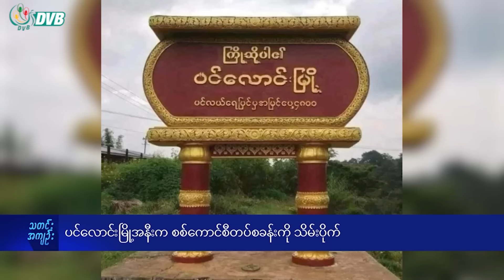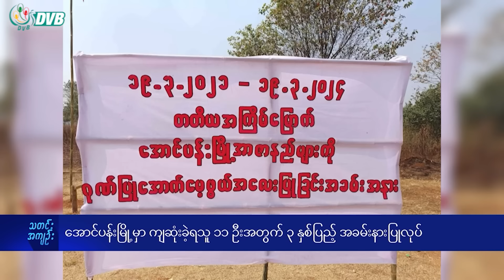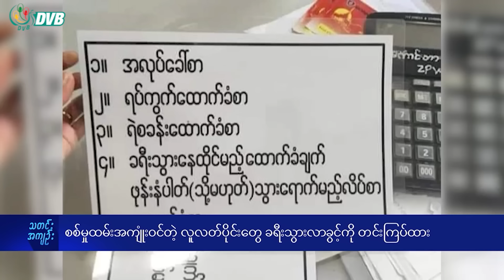DVB Digital နေ့လယ် ၁ နာရီ သတင်း (၂၀ ရက် မတ်လ ၂၀၂၄)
- ပင်လောင်းမြို့အနီးက စစ်ကောင်စီတပ်စခန်းကို သိမ်းပိုက်။
- အောင်ပန်းမြို့မှာ ကျဆုံးခဲ့ရသူ ၁၁ ဦးအတွက် ၃ နှစ်ပြည့် အခမ်းနားပြုလုပ်။